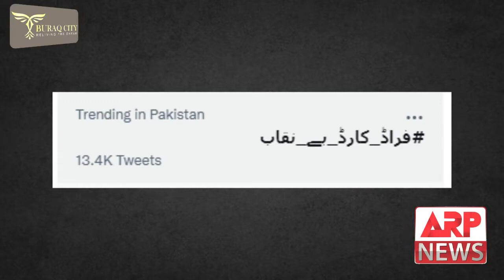who is Tariq Rasheed Goga - Propaganda against government sehat card - Sehat Card - Imran Khan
Welcome to the official ARP NEWS YouTube channel. ARP NEWS is one of the leaders in the production and broadcasting of unbiased and comprehensive news and entertainment programs in Pakistan and abroad. We offer round-the-clock coverage of the latest news and have a unique mix of news bulletins, current affairs, talk shows, and general interest and entertainment programs. ARP NEWS delivers reliable information across all platforms: TV, Internet, and Mobile. ARP NEWS broadcasts its programs in PAKISTAN USA AND UK.

Like ✔ Comment✔ Tag ✔ Share ✔ Enjoy & stay connected with ARP NEWS is an information and trend video channel on education, health, internet marketing, travel, business advice, and guidance. we are Supporting young people by giving information to build up their Education level and This channel also for your entertainment. Best Trend Videos is the leading viral video community channel in Pakistan, presenting the best videos from the internet. We love videos and find the best we can share with you, from entertainment to Information.